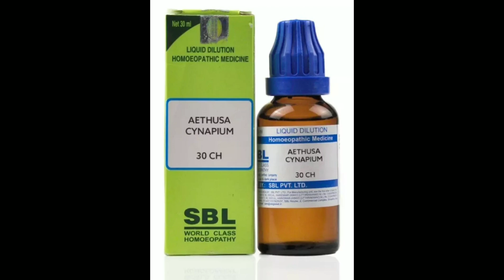மாதவிடாய் வலி? குழந்தைகள் பால் குடிக்கவில்லையா? ஹோமியோபதி மருந்து! DR.SURYA SARAVANAA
BEST HOMEOPATHIC MEDICINE:
AETHUSA CYNAPIUM 30CH: 2DROPS/1 TIME FOR CHILDRENS 2YEARS TO 12years,
ADULTS: 2DROPS/ 3TIMES A DAY